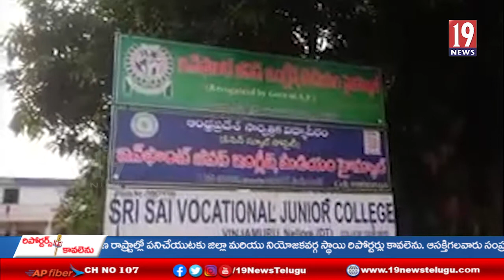దూర విద్య విధానాన్ని సద్వినియోగం చేసుకోండి అన్న ఎల్.పి రమణారెడ్డి -నెల్లూరు జిల్లా